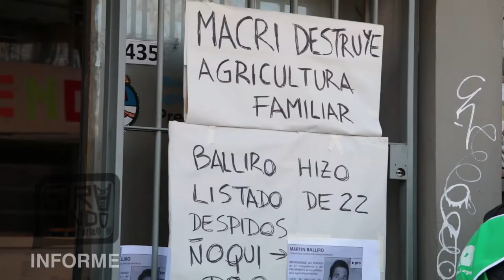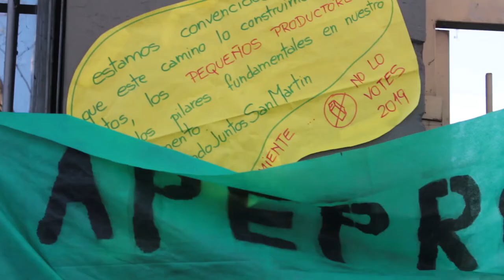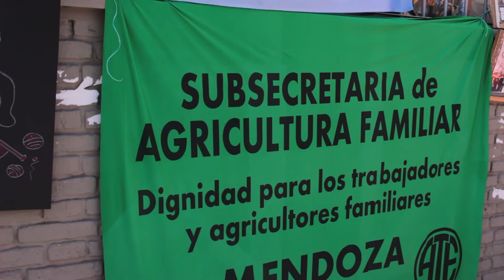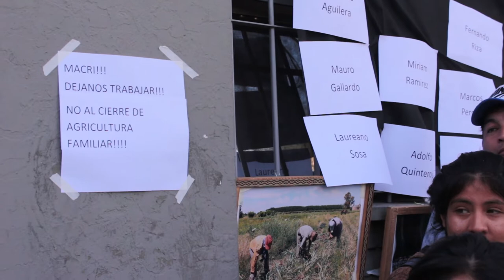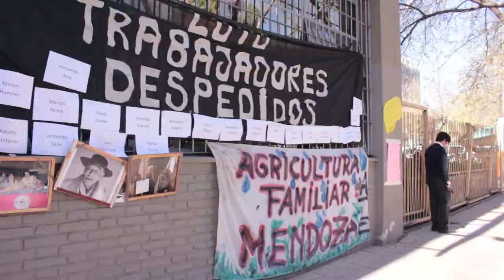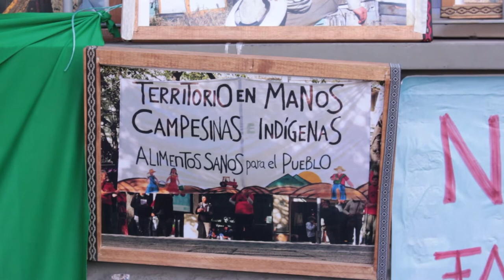Secretaría de Agricultura Familiar: Desguace y despedidxs en Mendoza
El lunes 3 y el miércoles 6 de septiembre de 2018, se realizaron actividades en repudio al desguace de la Secretaría familiar y los despidos en este sector, no sólo en Mendoza sino en todo el país. Nuestro apoyo a lxs Trabajadorxs de la Secretaría de Agricultura Familiar y organizaciones campesinas y populares que protagonizaron un Semillazo nacional contra los despidos en Agroindustria, el achicamiento y los agrotóxicos